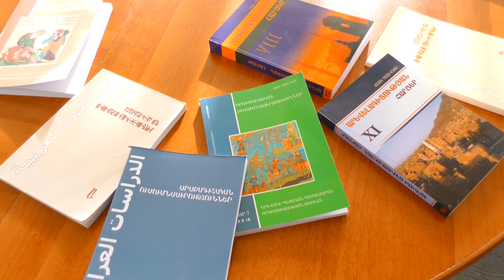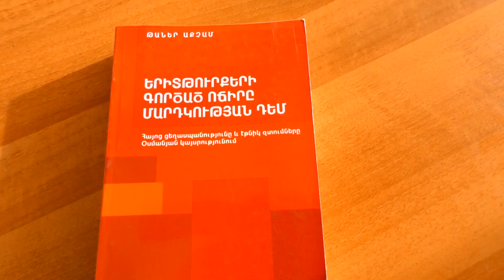30 11 17 ԵՊՀ Արևելագիտության ֆակուլտետի ղեկավար կազմն այցելեց Սևանի ավագ դպրոց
Նոյեմբերի 29-ին Սևանի Խաչատուր Աբովյանի անվան ավագ դպրոցում տեղի է ունեցել Սևանի տարածաշրջանի դպրոցների աշակերտների հանդիպումը ԵՊՀ Արևելագիտության ֆակուլտետի ներկայացուցիչների հետ: Հանդիպումը նպատակ ուներ օգնել երեխաներին մասնագիտական կողմնորոշման հարցում: